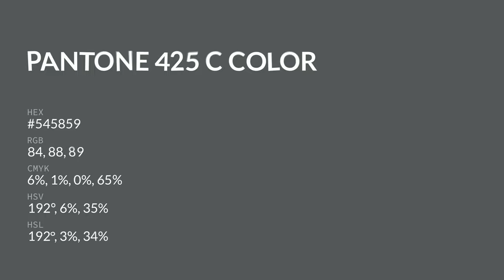color #545859 hex color - Grey color - Warm color 545859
What color is  ? #545859 hex color - Grey color - Warm color 545859